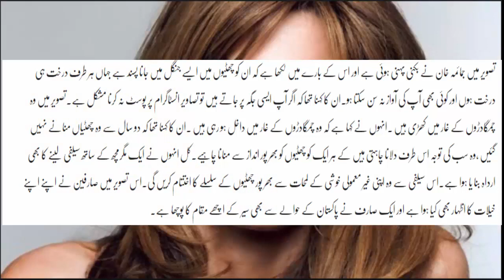Imran Khan's Wife Jemima Khan: New Bikini Photo Shoot